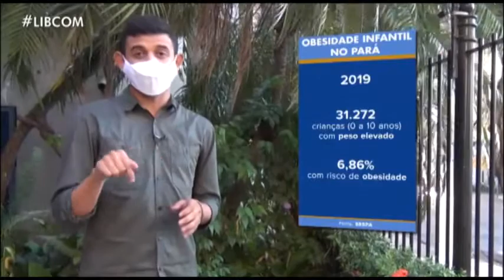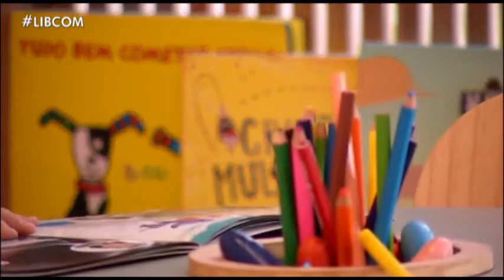Saúde mental das crianças chama atenção de pesquisadores durante a pandemia do coronavírus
Liberal Comunidade 23/08/2020

Eles formaram um grupo para analisar se a pandemia trouxe reflexos para o desenvolvimento das crianças.